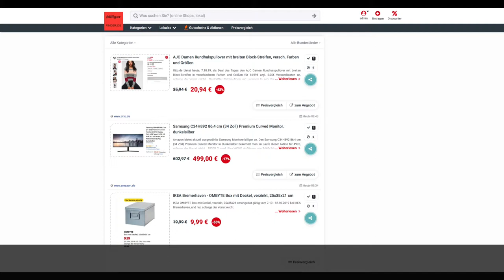Schnäppchen des Tages 7.10.19 - Samsung C34H892 86,4 cm (34 Zoll) Premium Curved Monitor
Heute ist Schnäppchen des Tages - Samsung C34H892 86,4 cm (34 Zoll) Premium Curved Monitor.